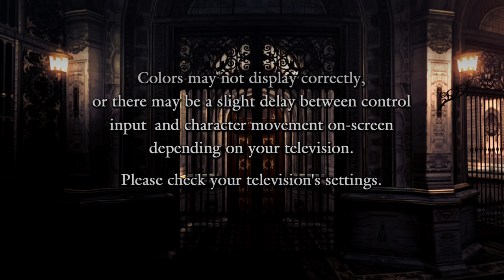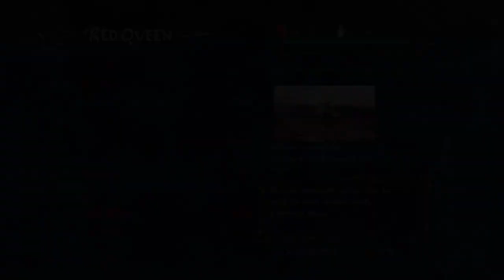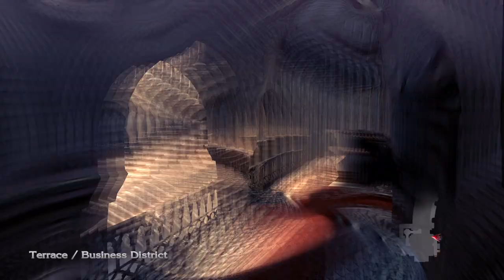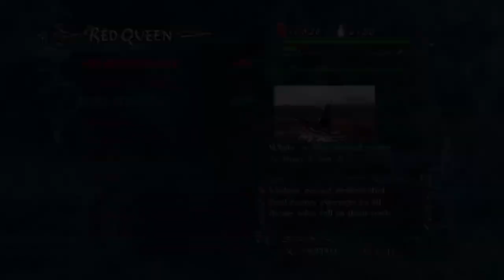Devil May Cry 4 Special Edition Wow Nero...